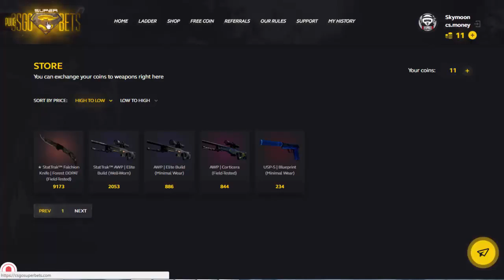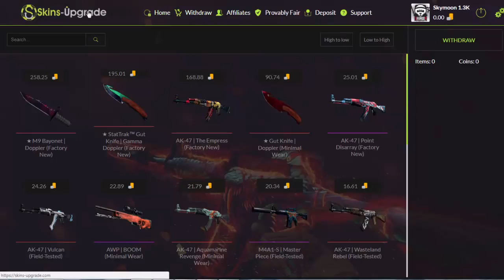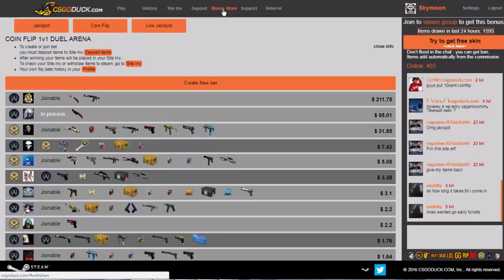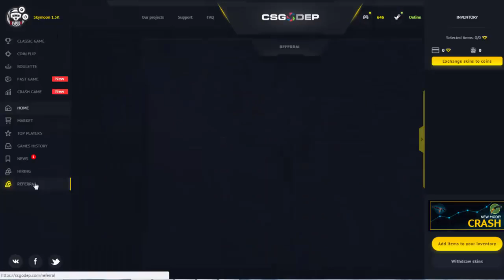TÜM DEPOSİTSİZ CSGO SİTELERİ / BEDAVA SKİN KAZANMA SİTELERİ/ CSGO BEDAVA SKİN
Merhaba arkadaşlar. Skin veren csgo sitelerini derledim.
Siteler:
Csgofast (Linkten girerek puan alıp direk skin çekebilirsiniz) Csgosuperbets (Free coin bölümüne unlost yazarak 0.20 $ alabilirsiniz)
Csgobayonet (Profil bölümünde redeem code yerine skymoon yazarak 3 $ alabilirsiniz)
Csgodose (Kod kullanma bölümüne platen yazarak 0.25 $ alabilirsiniz)
Csgotune (Sol taraftan ayarlara gelip 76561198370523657 kodunu yazarak bedava puan alabilirsiniz) Csgoduck (Linkten girerek 0.25$ alıp direk skin çekebilirsiniz) Csgo-case (Enter code bölümüne skymoon yazarak 0.15 $ alıp direk çekebilirsiniz)
Csgodep (Linkten girerek bedava puan alıp katlayıp çekebilirsiniz)

VİDEOYU BEĞEN
TAKAS LİNKİNİ AT

TÜM SİTELER İÇİN: kepars.tr.gg